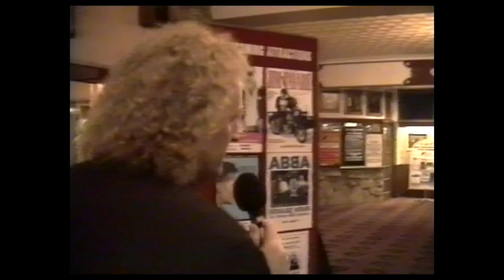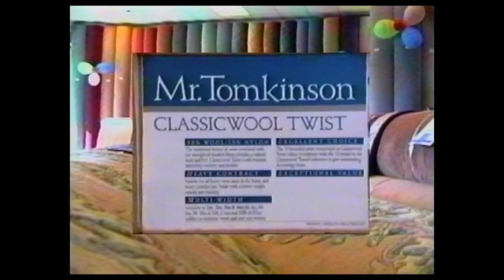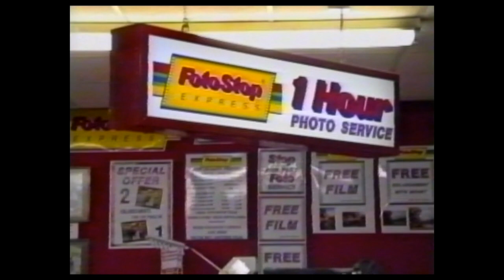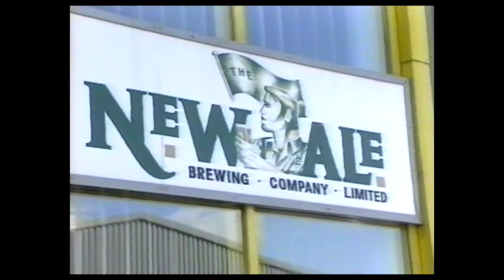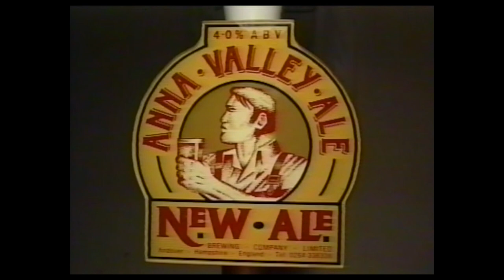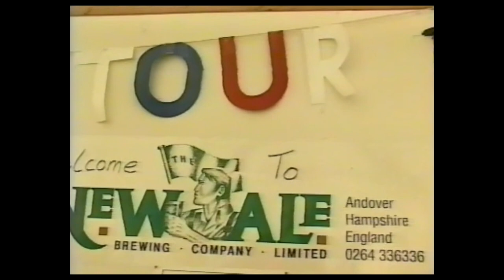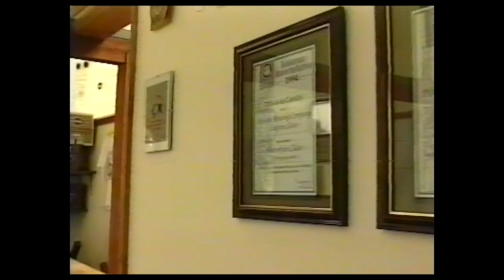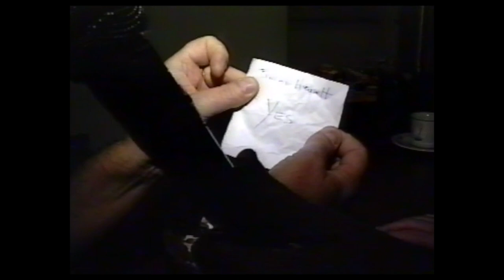Town TV Ep 91 2nd April 1995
At last Tony Murray's St. Patricks report from Dublin
Al and Steve go to the Country Radio Award show at Lakeside in Camberley. We chat to The Haleys and Sarah Jory.
Tony Chats to the owner of Eastern Eye Restaurant in Winchester Street and then on to The New Ale Brewing Company with Shawn Matthews
Music from Harroway School. with EKLIPSE. (Apologise for the poor sound)
To The Anvil, Basingstoke where Alan talks to Reg Presley (The Troggs) with a very brief appearance from Peter Noone (Herman Hermits). We also talk to Ken Dyke from the Andover Advertiser and the Winners of the competition to see this 60's music extravaganza.